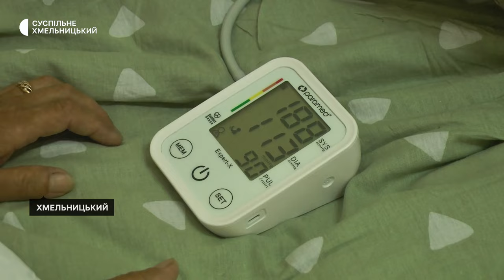Забезпечують ліжкомісцем й побутовими послугами: як працює відділення кризової ситуації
27 осіб стали клієнтами новоствореного відділення кризової ситуації Хмельницького міського центру соціальної підтримки та адаптації. Про це Суспільному розповіла його завідувачка Наталія Зиска. За її словами їх відділення облаштоване для людей, котрі самостійно не можуть себе обслуговуватися чи пересуватися. Допомогу їм надають соціальні працівники. Детальніше у сюжеті.